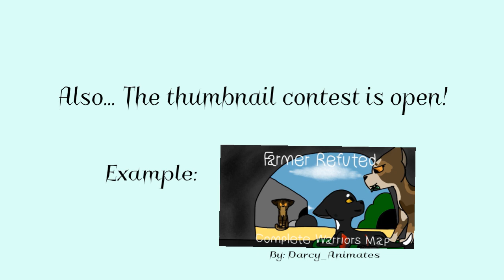Thank You So Much! | Update on my MAP!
I took a quick break... And I come back to this?! Thank you so much. Words can’t describe this. Haha. Anyways, go ahead and join my MAP and/or Thumbnail Contest!